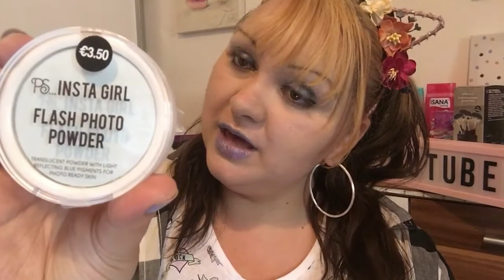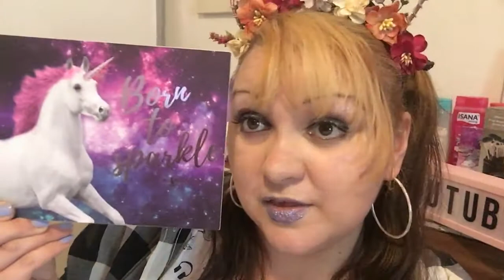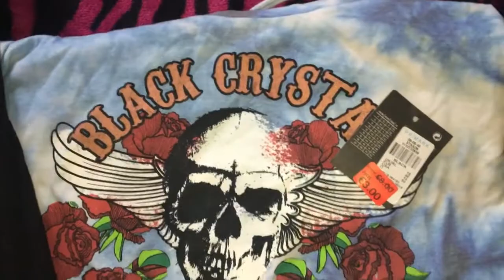XXL PRIMARK HAUL JULY 2017 SOMMER FASHION JULI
hi meinen Lieben ich war wieder in Primark mein Lieblingshop total günstige schnäpchen gefunden von Shirt bis zu 3€ von make up glitzer lips Tattoos fast alles dabei und sehr günstig das ich total lust haben wieder zu gehen Achtung Suchtgefahr !

Videoschneidmaterial : vidoedirection 2017

Musik Youtoube Bibliothek

VIEL SPAß EURE MissPinkPanther